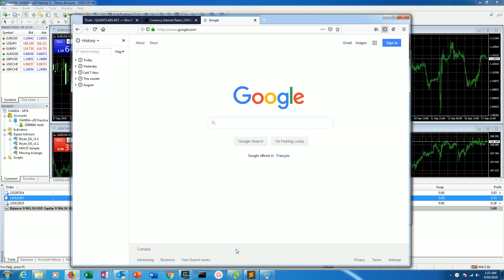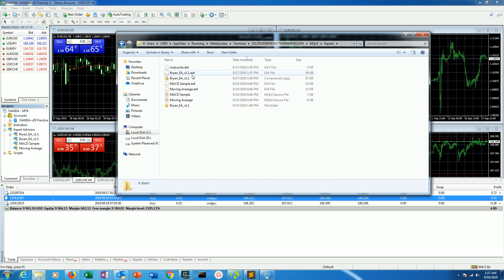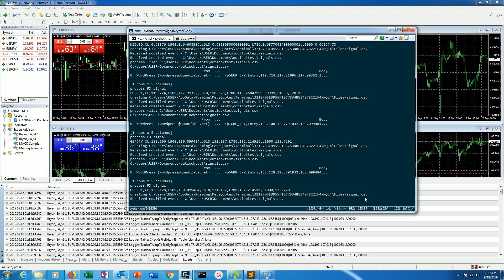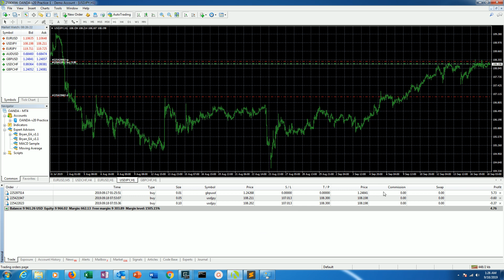Demo of Metatrader 4 Expert Advisor with setup of live signal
Metatrader 4 Expert Advisor with setup of live signal for quant analytics
(Last Updated On: September 18, 2019)

This is the first demo of Quant Analytics MT4 EA for the Quant Analytics service with live forex signals